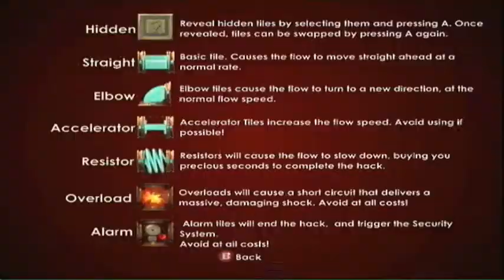RC: Bioshock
For the first time ever 116INK starts their RC, Random Conversation, with Noah, and introducing 116's own Nathaniel. They play Bioshock, tell stories, get the crap scared out of them, and tell stories of their past. Enjoy